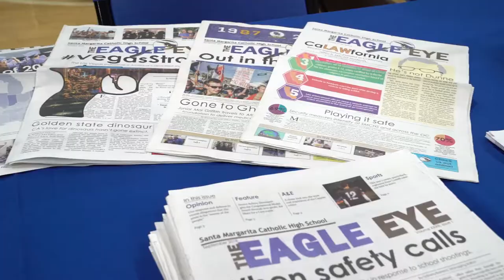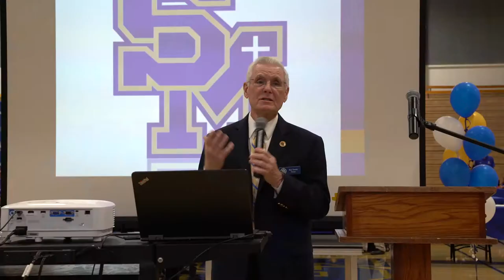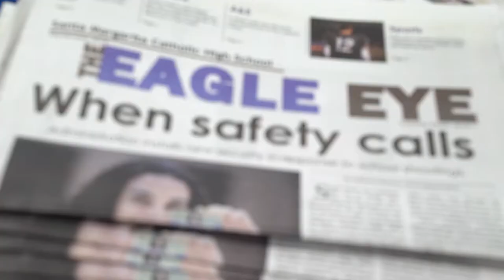Santa Margarita Open House - Fall 2018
Please check out this quick recap of the 2018 Fall Open House at Santa Margarita Catholic High School.